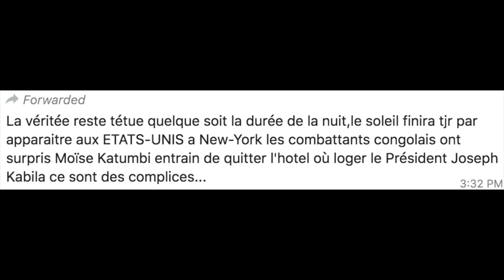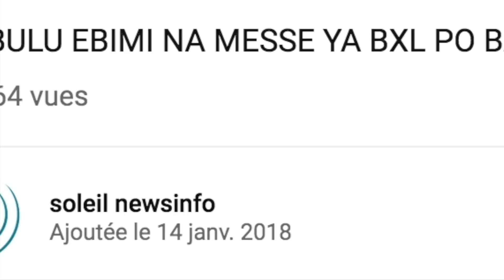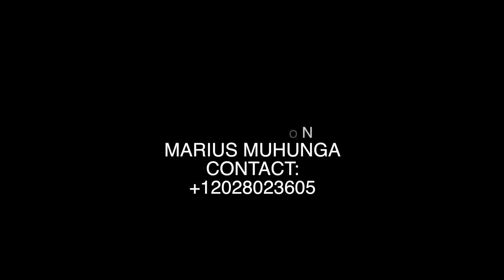MOISE KATUMBI A T'IL RENCONTRE JOSEPH KABILA A NEW YORK?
Marius Muhunga analyse les images de "la rencontre Moise Katumbi-Joseph Kabila a New York". Voici toute la verite.

Artiste : __url_artiste__